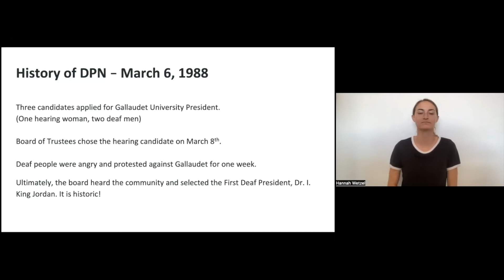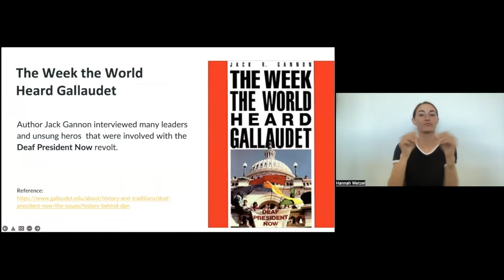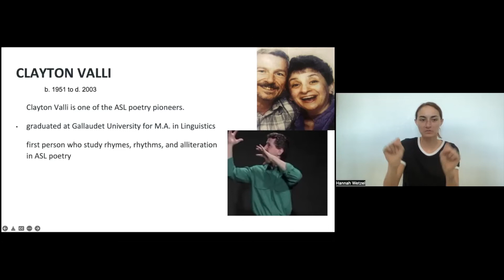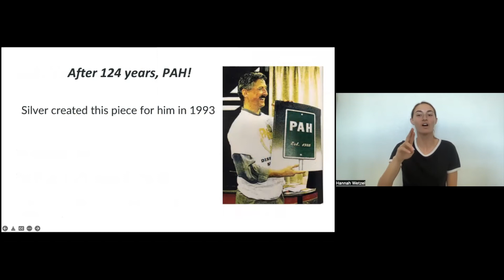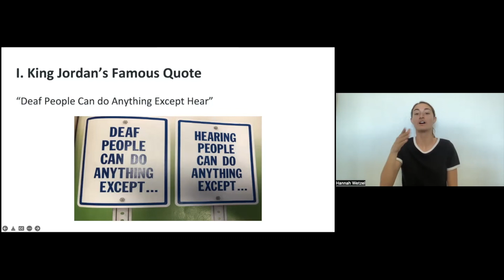GSR 300- Chapter 8: Deaf President Now